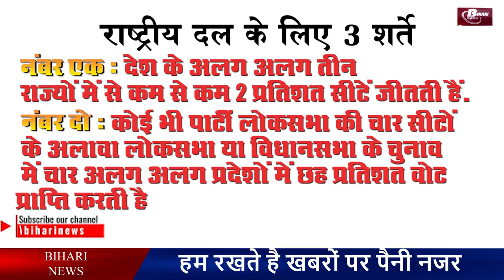JDU राष्ट्रीय दल बनने की कतार में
JDU क्षेत्रीय से  राष्ट्रीय दल बनने की कतार में